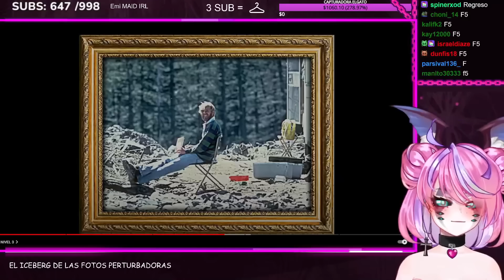Emikukis REACCIONA "EL ICEBERG DE LAS FOTOS PERTURBADORAS"